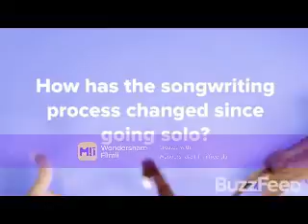Recovery (Liam Payne Video)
A video I made for Liam Payne using the song Recovery by Justin Bieber. Thanks to the sites that i got the videos and pics from.